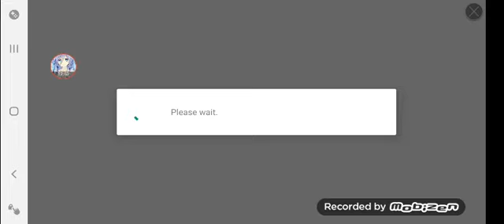Soccer spirits universe server: pvp and Colosseum.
Soccer spirits universe server.